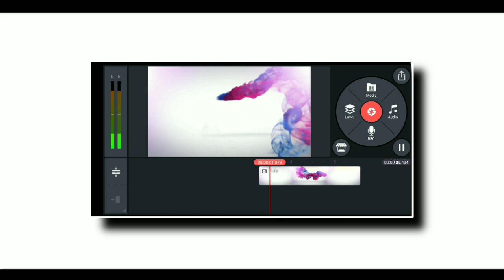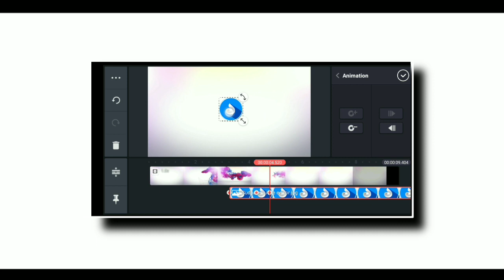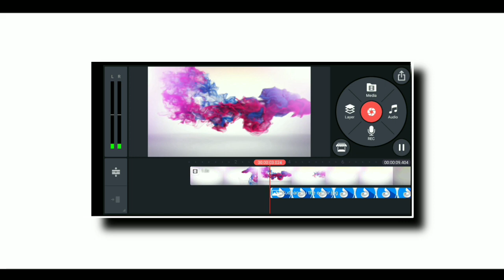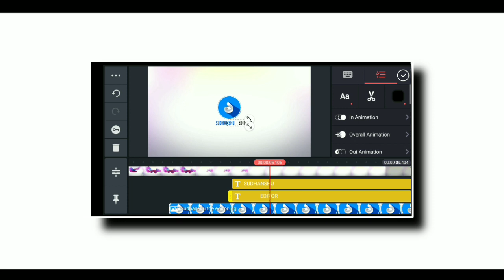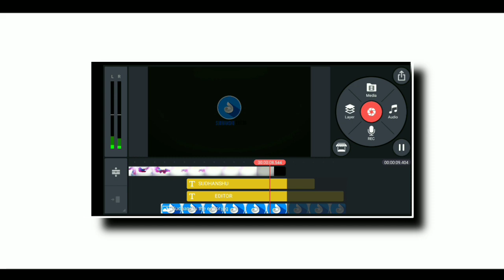How To Make 3D Intro For YouTube In Kinemaster | 3D Intro Video Editing In Kinemaster | Intro Maker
Hello friends welcome to our channel ka production doston aaj ke iss video par main aapko dekhiya hai kinemaster se 3d intro kaise bana sakte ho apne youtube channel ke liye

kinemaster 3d intro video editing
kinemaster 3d intro template
how make 3d intro in kinemaster
how make 3d intro for youtube in kinemaster
kinemaster se intro kaise banaye
3d intro kaise banaye kinemaster se
youtube channel ka intro kaise banaye